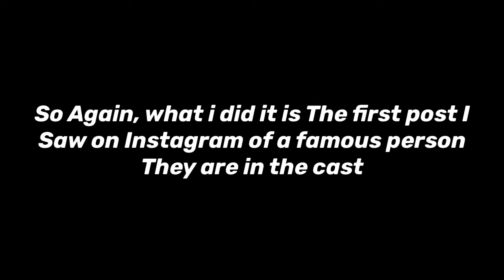Escape The Night S3 but the cast is the people who I follow on instagram